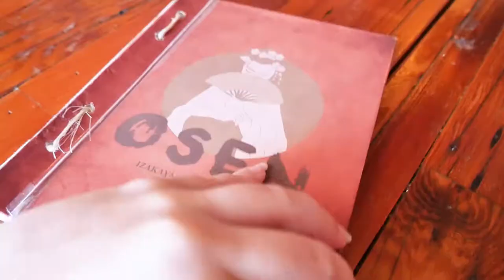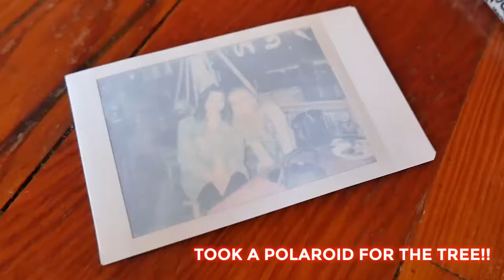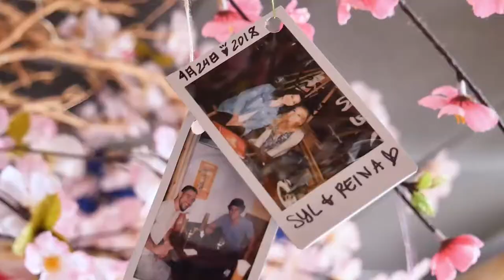What is Sushi Like in LA?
There are a little differences in sushi culture in Japan & Los Angeles so Reina and I headed to Osen Izakaya to show you guys an LA sushi experience! (Although, it ended up being quite Japanese, haha).

Music • Artificial.Music - One Summer's Day